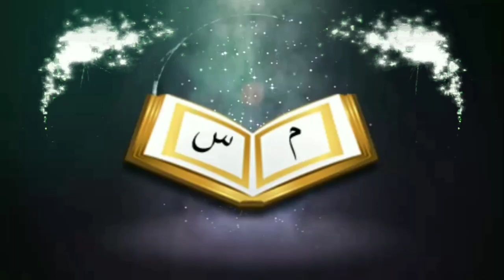নেশাদার দ্রব্য যারা খাবে কিয়ামতের দিন মূর্তি পূজারীদের সাথে উঠবে এই হাদিসটির ব্যাখ্যা কিᴴᴰ┇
What is the interpretation of this hadith which will be accompanied by idol worshipers on the Day of Resurrection?

👋 yeamul islam 👋